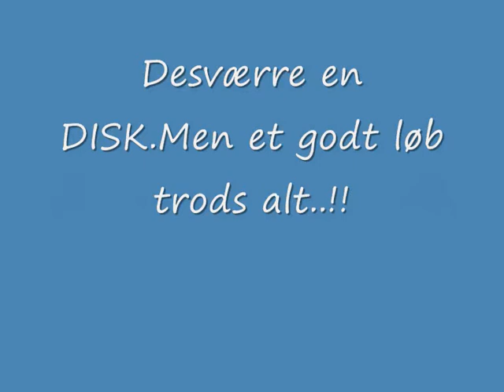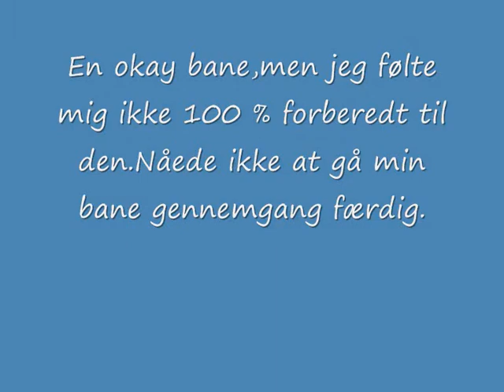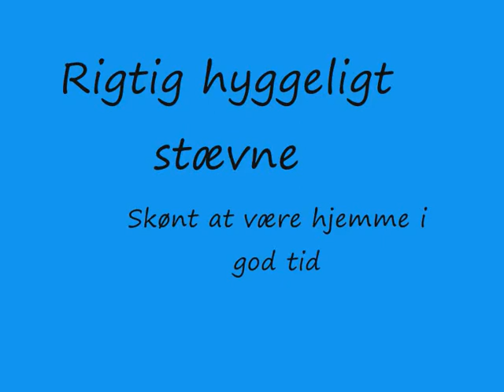VAS Stævne 22 Februar 2009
Super hyggeligt stævne,med nogle halv svære baner..!